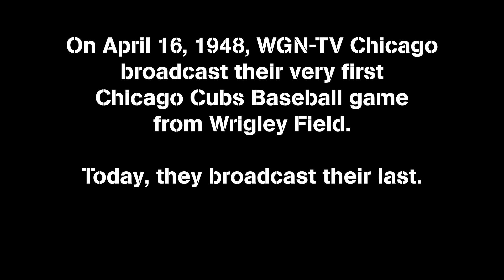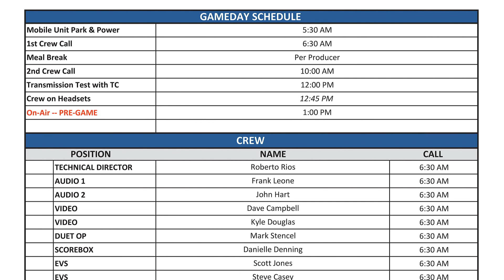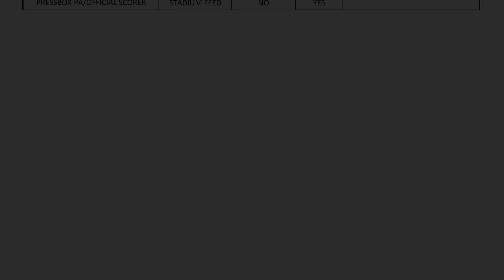WGN Last Chicago Cubs Home Game from the truck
WGN Chicago broadcast their very first Chicago Cubs baseball game in 1948. For decades WGN broadcast Cubs games to Chicagoland and the country by way of their superstation WGN America. Along the way they picked up rights to Bulls, Blackhawks and White Sox games, continuing a strong tradition of sports television on Channel 9.

As TV rights became more expensive WGN was priced out of the game, and eventually all of the contracts expired. The last Chicago Cubs home game on WGN aired on September 21st, 2019. This is a view from inside the truck as the last game came to a close.